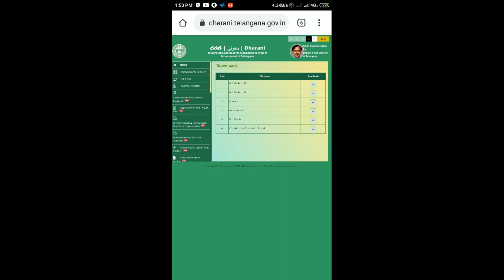Dharani Portal Telangana | Rythu Bandhu | ధరణి తో పంటసాయనికి రైతు బంధు.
Video is for Educational purpose only, Copyright Disclaimer under Section 107 of the Copyright Act 1976, Allowance is made for fair use for purposes such as Criticism, Comment, News Reporting,  Scholarship and Research.